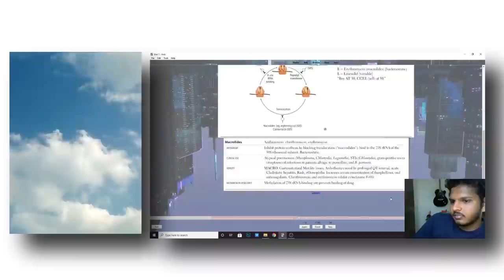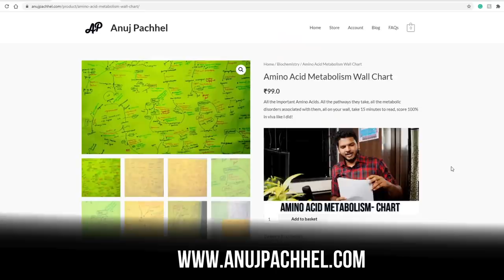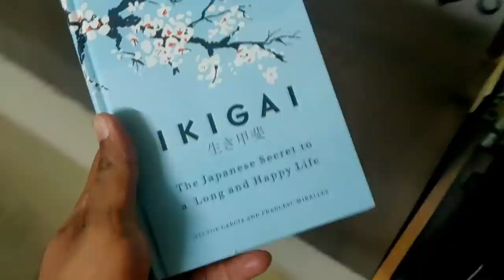An Awesome Day in the life of a 2nd Year M.B.B.S. Student | Books, Games & Studies | Vlog #5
IKIGAI - The Japanese secret of long and Happy life
My Favorite Face mask
Motivation To Study 💪 by Anujpachhel
Prime Music :
Amazon Music: SY
Amazon Music: Motivating

Hi! Thank you for not just watching my video, but also reading the description, and this segment too! I am Anuj Pachhel, I'm in my 2nd-year MBBS, at Government Medical College Nagpur, MUHS university. I make videos on the channel about anything that interests me and helps you guys out, I also play the guitar, sing a Lil bit (I mean who doesn't), anyway thank you so much for stopping by, hope I've earned your subscription and love ❤️

Music

Nothing shown in this video or channel should be used as medical advice. Consult your doctor if needed.